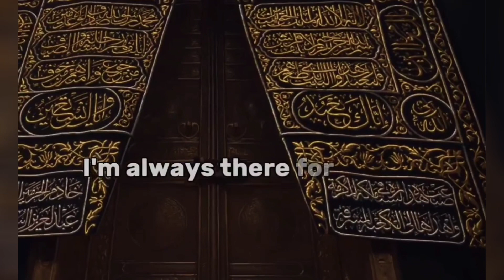Some one your heart ❤️